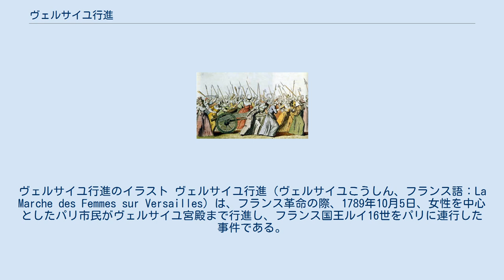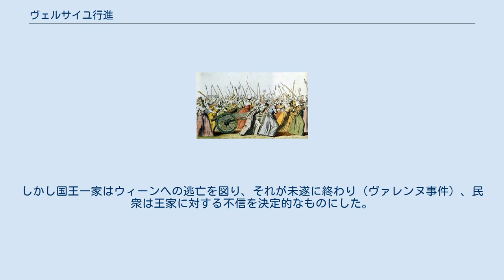ヴェルサイユ行進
ヴェルサイユ行進のイラスト ヴェルサイユ行進（ヴェルサイユこうしん、フランス語：La Marche des Femmes sur Versailles）は、フランス革命の際、1789年10月5日、女性を中心としたパリ市民がヴェルサイユ宮殿まで行進し、フランス国王ルイ16世をパリに連行した事件である。
別名「十月事件」「十月行進」。
 革命勃発当時のフランスでは、前年の凶作や政情不安のため穀物の売り渋りが横行し、パンをはじめとする食料品の価格高騰にパリ市民は苦しんでいた。
 庶民の生活が窮乏する中にあっても、ヴェルサイユ宮殿では豪奢な宴が催された。
更にその席上、近衛兵が国王ルイ16世の面前で三色帽章を踏みにじった。
革命の否定を示すこの報が伝わると、民衆の間に怒りが広がった。
 1789年10月5日の早朝、パリの広場に集まった約7,000人の主婦らが「パンを寄越せ」などと叫びながら、国王と議会に窮乏を訴えるため、ヴェルサイユに向かって行進を開始。
ラファイエットの率いる2万の市民軍が後を追った。
彼らはバスティーユ牢獄襲撃事件の功労者マイヤールを先頭に、降りしきる雨の中、約20kmの道のりを6時間かけて行進してヴェルサイユ宮殿に到着した。
各々が武器を取り、大砲まで持ち出して行進したといわれる。
 狩りを好んで行った国王はこの日も狩りに出ており、民衆は更に4時間近くの待機を強いられた。
狩りから戻った国王は宮殿に集った大勢の民衆に恐れをなし、パンの配給を表明した。
これにより民衆の興奮は幾分治まったが、翌6日未明、武装した市民の一部が宮殿に乱入し、これを阻止しようとしたスイス傭兵の近衛兵数名を殺害した。
これを見た民衆は暴徒と化し、宮殿に雪崩れ込んで略奪を行うと共に、国王を拘束した。
民衆は国王に対しパリへの帰還を迫り、その日の午後に国王一家をパリに連行した。
 この事件は、国王の「人権宣言」署名を求めた事件でもあった。
 なお、王位簒奪を狙うオルレアン公ルイ・フィリップが、この事件を煽動したともいわれる。
 事件以後、国王一家はパリのテュイルリー宮殿に住み、事実上パリ市民に監視される日々を送ることとなる。
国王と共に議会の機能もパリに移動した。
 「封建的特権の廃止宣言」や「人権宣言」を国王が承認したことから、政局の混乱は一応沈静化した。
しかし国王一家はウィーンへの逃亡を図り、それが未遂に終わり（ヴァレンヌ事件）、民衆は王家に対する不信を決定的なものにした。
やがて国王夫妻を裁判にかけ、裁判で有罪とされた国王夫妻は処刑されるに至る。